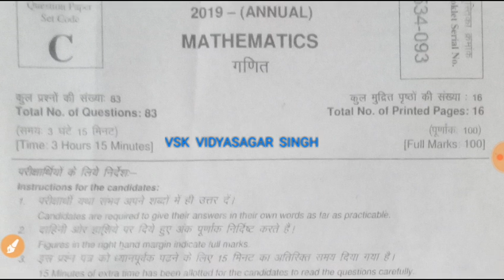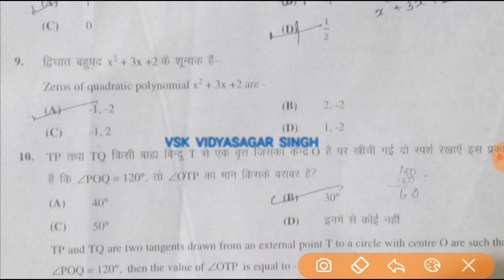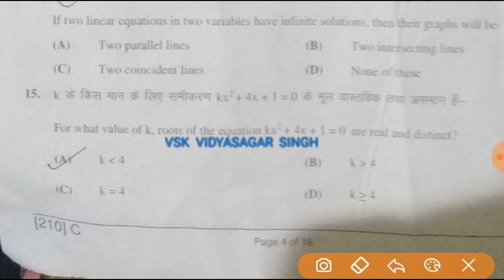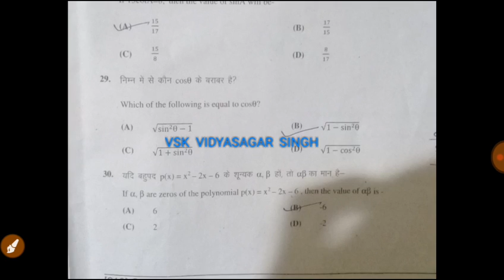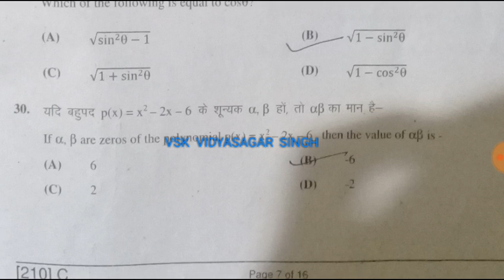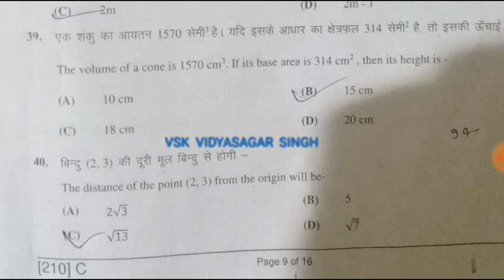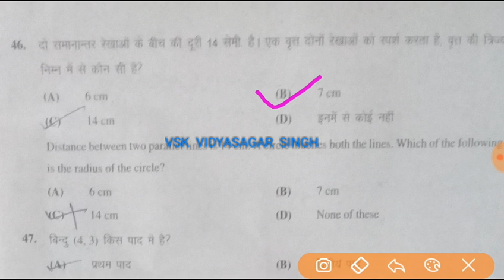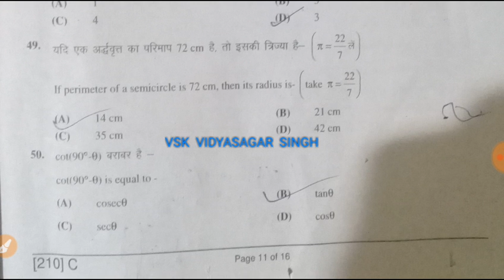Set C math exam papers objective 2019 bseb 2nd sitting answer keys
math class 10th math answer key 2019 bseb
socialsciencevvi objectives solve
समाजीक विज्ञान answer key class 10th bseb solve paper 2019
setE 2nd settings social science exam papers objective solve answer key 2019

second pali social science exam papers objective solve 2019 bseb

setA 2nd settings social science exam papers objective solve answer key 2019

#setB 2nd settings social science exam papers objective solve answer key 2019

#setC 2nd settings social science exam papers objective solve answer key 2019

#setF 2nd settings social science exam papers objective solve answer key 2019

setG 2nd settings social science exam papers objective solve answer key 2019

setH 2nd settings social science exam papers objective solve answer key 2019

set I 2nd settings social science exam papers objective solve answer key 2019

setJ 2nd settings social science exam papers objective solve answer key 2019

BSEB 10th Board Pass Percentage 7 Years Growth Details for Boys and Girls

YearNumber of Candidates AppearedBoys Pass %Girls Pass %Total Pass

Bihar Board 10th Model Questions Papers 2019

Bihar Board Matric / 10th Previous Question Paper 2019
Bihar Matric / 10th Class Bihar Matric Model paper 2019

Bihar Board Matric Syllabus Questions Set & Exam Details 2019

Exam Name10th March Examination 2020Name of Conduction AuthorityBSEBCategoryBihar Board 1